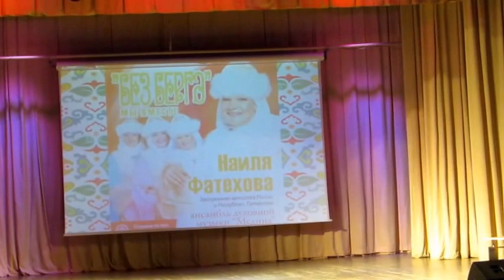Наиля Фатехова. 1 апреля 2017 года г Щелково 1 ч.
Благотворительный юбилейный концертный тур заслуженной артистки России и Республики Татарстан Наили Фатеховой по городам Московской области.
При поддержке Правительства Московской области и Духовного Управления Мусульман Московской области.
Популярная московская певица и композитор, заслуженная артистка РФ и РТ Наиля Фатехова  в апреле - мае проведет в  8 городах  Московской области концертное турне «Без бергә” - “Мы вместе”, приуроченное к своему юбилею.
В этом концерте прозвучат как старые, известные  песни Наили Фатеховой  “Манара”,”Әнкәй”,”Без татарлар”, “Бер күрешү- үзе бер гомер”, “Без бергә”,”Яндовища”, “Я кара әле күземә”, так и совсем новые.
Вас ожидает премьера песни “Гимн Московской области” на слова Афиатуллы Кучушева.
В юбилейном концерте также примет участие ансамбль духовной песни “Медина”, под руководством Наили Фатеховой, полюбившийся не только российским зрителям, но и зрителям многих стран, таких как   Марокко, Тунис, Иордания, Иран, Турция, где с успехом проходят гастроли этого замечательного ансамбля.
В программе концерта прозвучат  стихи поэта Рената Абянова в исполнении автора.